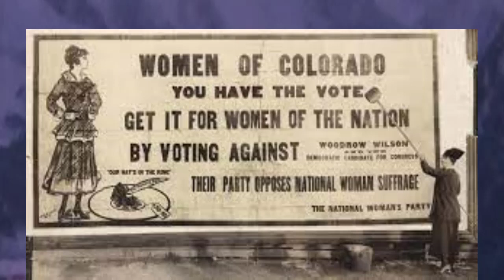💥How No. 3 Colorado women's hoops quickly rose to national prominence💥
No one in college basketball had a better opening week than Colorado.

There’s no blueprint for a team on the outskirts of national notoriety looking to break into the conversation — or at least, there wasn’t. But the Buffs may have written one.

Step 1: Return all the major pieces from a Sweet 16 run.

Step 2: Start your season with a lopsided win over the country’s No. 1 squad and defending national champion.

Step 3: Keep winning.

Not exactly an easy plan to follow, yet Colorado has made it look effortless. The Buffs shocked many a college basketball fan when they defeated then-No. 1 LSU 92-78, skyrocketing them from No. 20 to No. 3 in the AP poll. But how surprising was it, really? The Buffs had all the pieces, and last season they came together, showing flashes throughout the 2022-23 season of what LSU saw on Nov. 6.